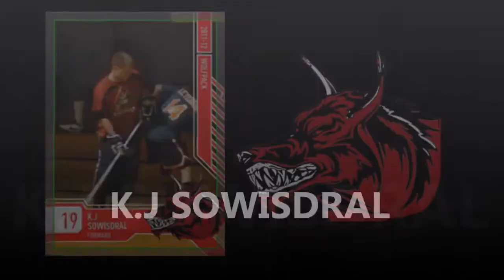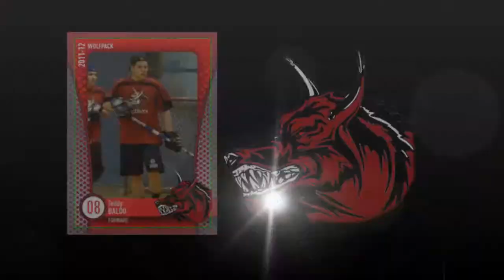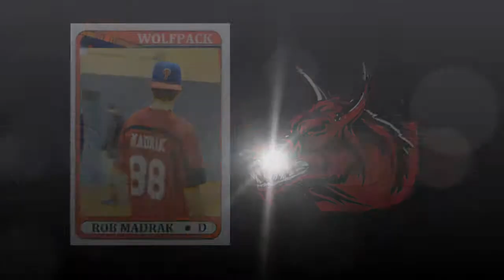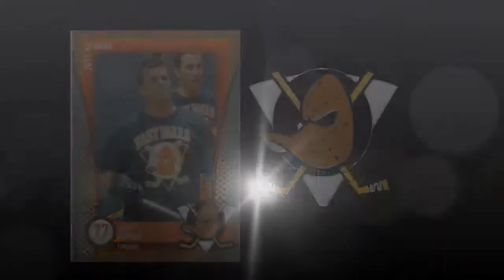SPORTSCENTER Week 12 highlights